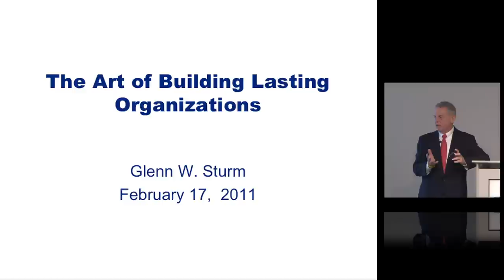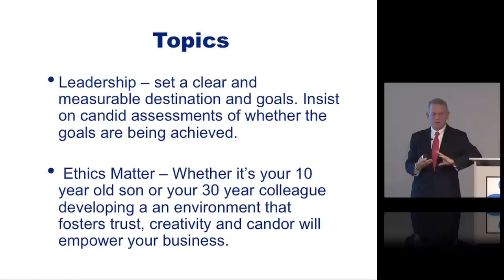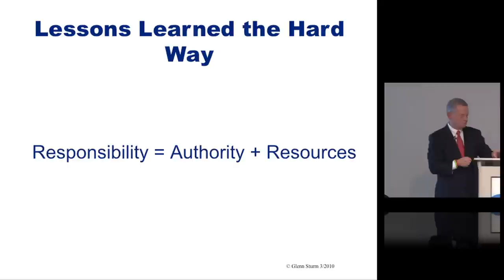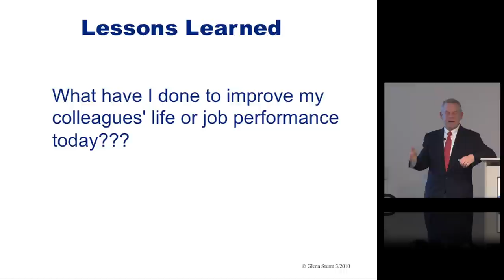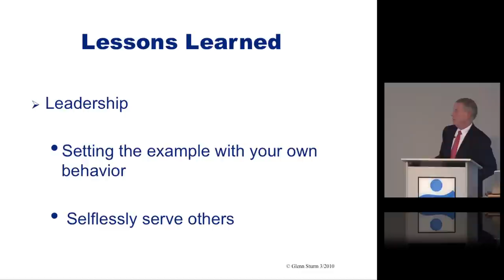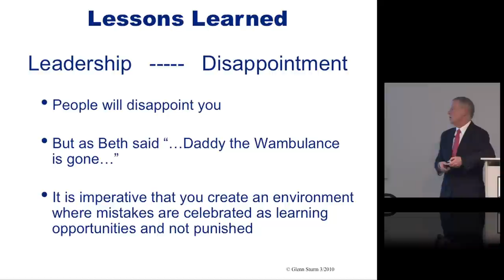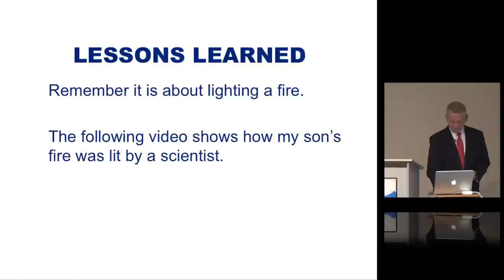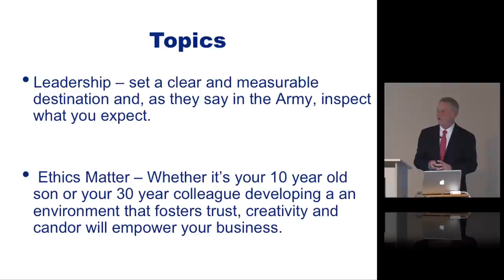Glenn Sturm - The Art of Building Lasting Organizations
Glenn W. Sturm is a partner of Nelson Mullins Riley & Scarborough LLP in the Atlanta office, where he practices in corporate law, and technology law. Additionally, Mr. Sturm practices in securities law and focuses on the representation of investment banks, technology, private equity funds and emerging growth companies. Mr.
Sturm has chaired the Firm's Corporate Group and serves on the Firm's Executive Committee, a governing body of seven partners who oversee standing committees, strategic initiatives and overall operations of the firm.
A member of the Florida Bar and the State Bar of Georgia, Mr. Sturm's experience includes representation of issuers and underwriters in the public issuance of securities, private equity financing, private placements, and mergers and acquisitions. Mr. Sturm is a member of the American Bar Association and its Committee on Federal Regulation of Securities and the 33 Securities Act Subcommittee, and the Atlanta Bar Association.
Mr. Sturm serves in the U.S. Army Reserve, and served on the corporate board of directors for Goldleaf Financial Solutions, Inc. (GFSI). He founded Netzee, Inc. (NASDAW: NETZ), an Internet banking enabling company that he took public in 1999, and served as its chief executive officer from 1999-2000. He also served on the corporate boards of directors for InterCept, Inc. (ICPT) and WebMD, Inc. (WBMD).
Mr. Sturm's civic involvement includes membership on the national council of the Boy Scouts of America, the executive board of the Atlanta Area Council, and he was recently awarded the Silver Beaver Award, the highest award a local council can bestow on a volunteer. He also serves as a trustee of the Levin College of Law at the University of Florida. Prior to attending law school, he held executive positions in a leading healthcare corporation.
In 1985, Mr. Sturm earned a Juris Doctor, with honors, from the Levin College of Law at the University of Florida where he was named to the Order of the Coif. During law school, he served as a fellowship instructor of legal research and writing and as executive managing editor of the Florida International Law Journal. He was a member of Omicron Delta Kappa, Florida Blue Key, and Phi Kappa Phi. Mr. Sturm earned a Master of Arts in Management from Pepperdine University in 1978, and a Bachelor of Science in Business Administration from the University of Florida in 1976.